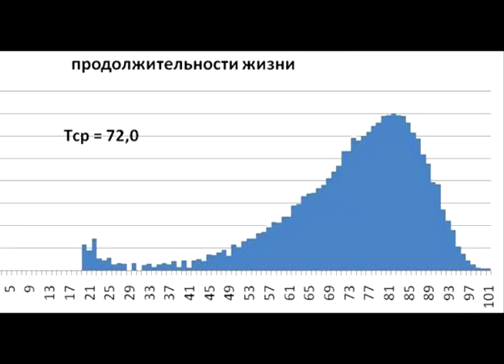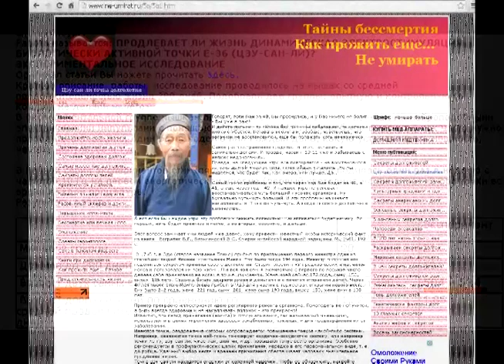Цзу сан ли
Как продлить свою жизнь вдвое? Мыши в эксперименте прожили в 1,85 раза дольше!
Будем ждать окончания экспериментов над мышами, потом начала экспериментов по стимуляции точки долголетия "цзу-сан-ли" на человеке, потом - утверждения Минздравом?
А ведь увеличить продолжительность жизни почти вдвое можно самостоятельно. И, как показывает эксперимент по продлению жизни у белых мышей, - чем РАНЬШЕ начнешь стимуляцию биологически активной точки "цзу-сан-ли", тем на БОЛЬШЕЕ время увеличивается собственная продолжительность жизни.